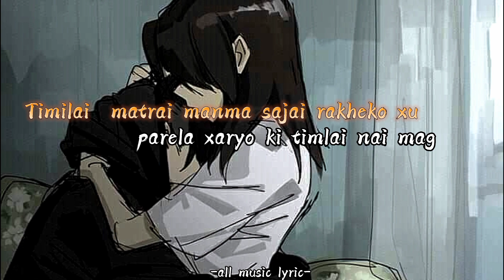Maya aru nachahye ko ho maile-lissson khadka||lyric short video#lyrics